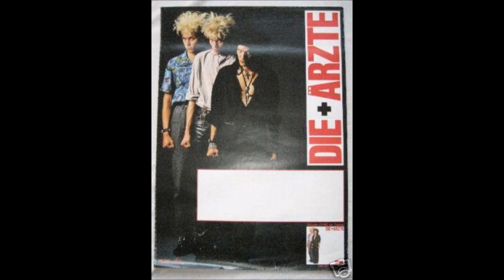Die Ärzte - Live in Bochum am 13.2.1985